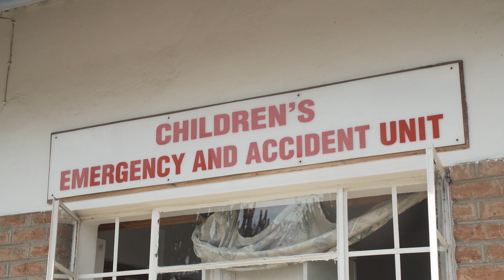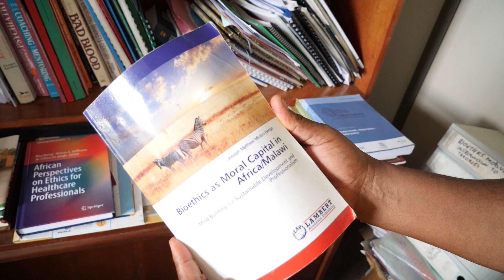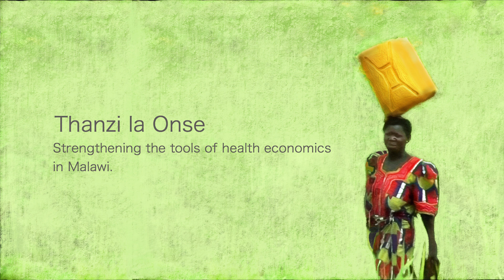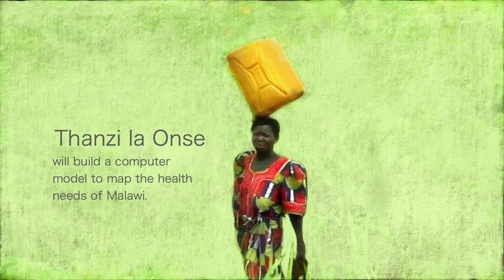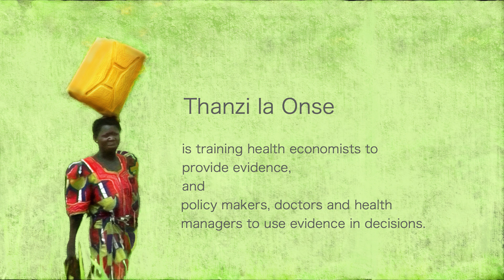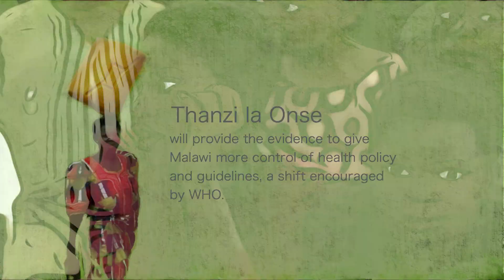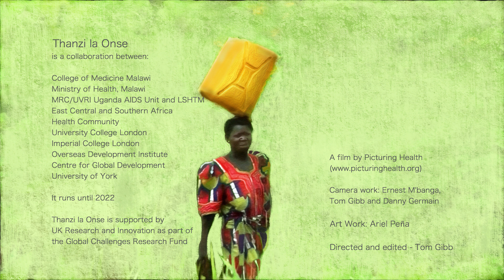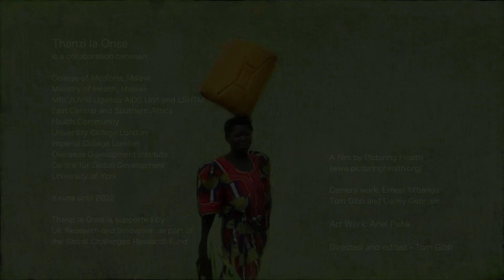Thanzi la Onse (Health of All): Introduction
Thanzi la Onse (Health of All) is a GCRF funded interdisciplinary research programme partnership between academics and policy-makers in Malawi, Uganda and the UK.

Our core objective is to support national policy-makers in utilising their limited resources to achieve the best possible benefit for citizens.  We aim to do this through generating high quality evidence and supporting capability building at the national level, in efforts toward improving the efficiency and equity of health care resource allocation processes.